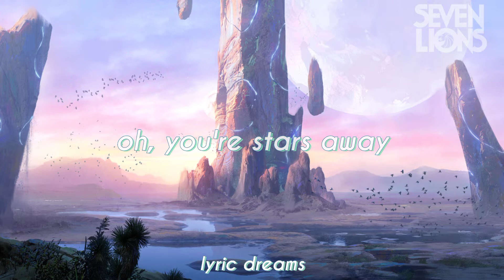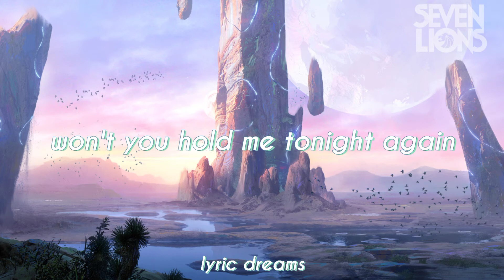Seven Lions & Karra - Silent Skies (Lyrics)